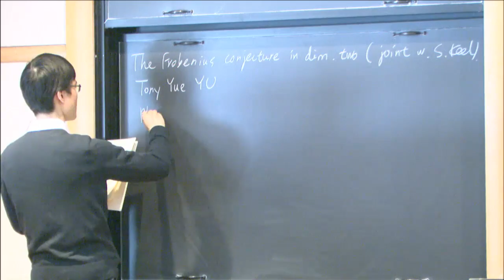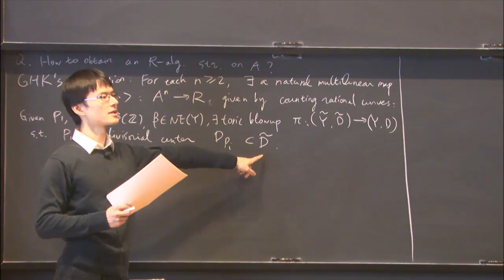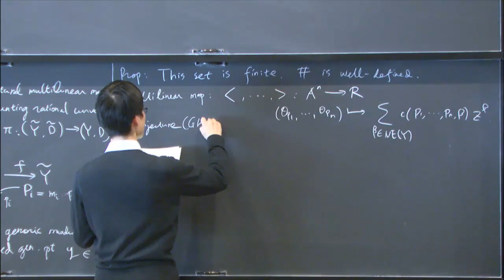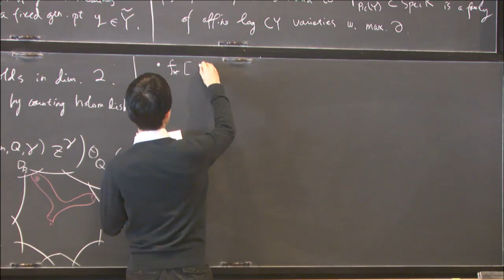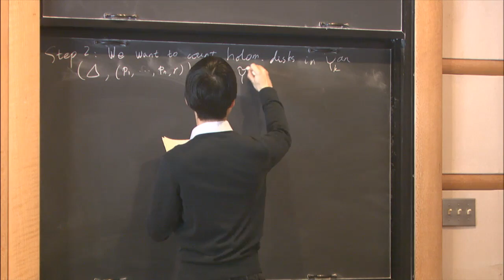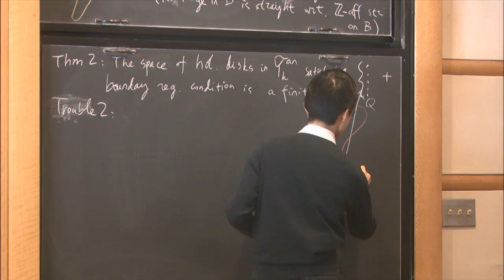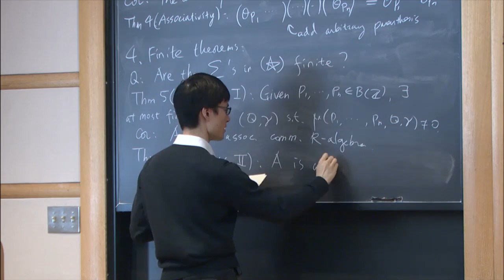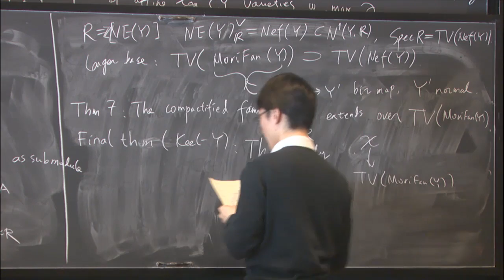The Frobenius conjecture in dimension two - Tony Yue Yu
Topic: The Frobenius conjecture in dimension two
Speaker: Tony Yue Yu
Date: March 16, 2017